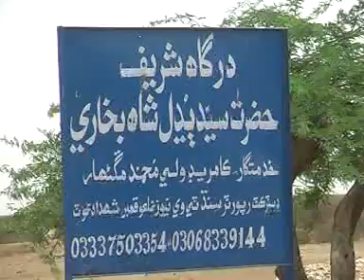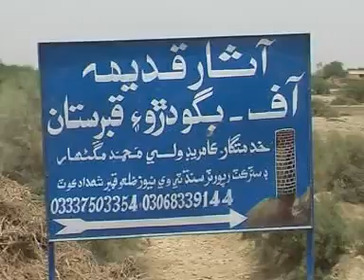Bago Daro Tour with Gaji Bux Maganhar 26-8-2012 (Bago Daro Peddy Crops)